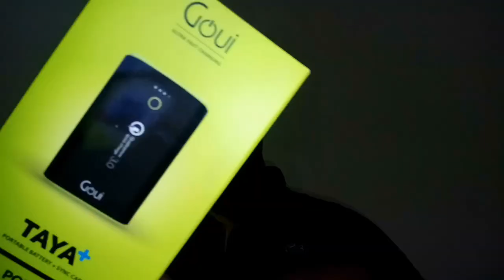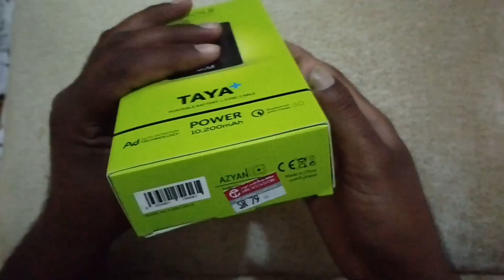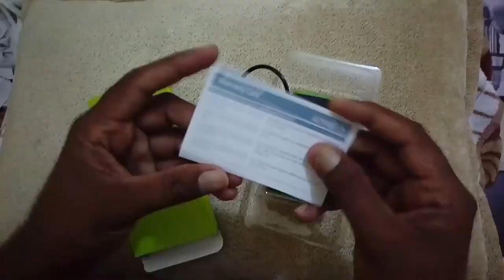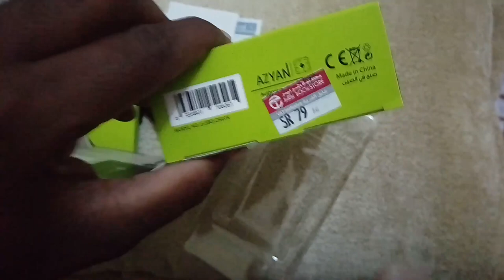Goui Ultra Fast Charging 10200mah Power Bank Cheap Price, Goui Power Bank Unboxing,